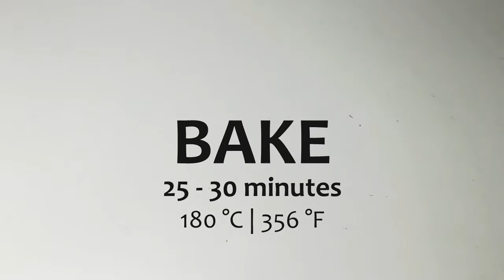[Recipe] Almond Wreath | Delicious Christmas Treat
♡ Almond Wreath | Delicious Christmas Treat